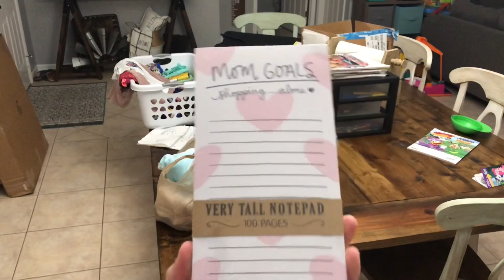AFTER DARK CLEAN WITH ME | RELAXING CLEANING MOTIVATION | REAL LIFE MESS